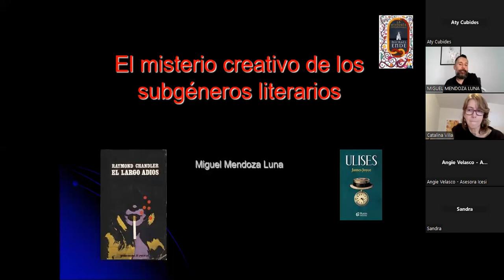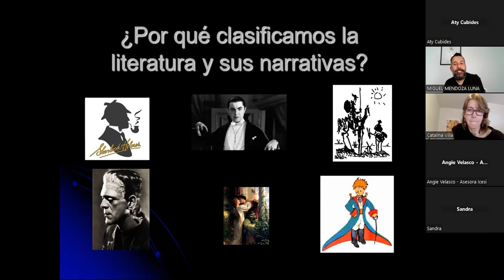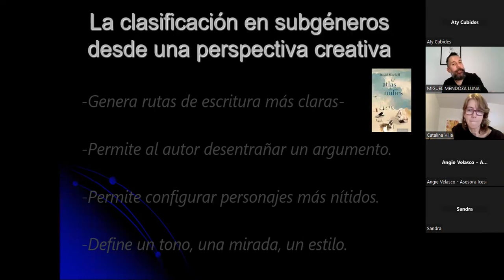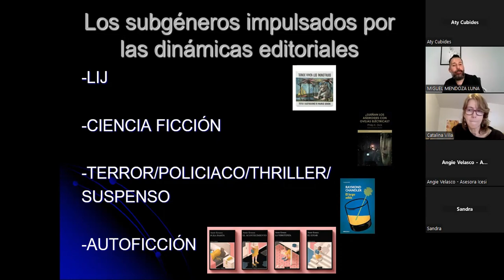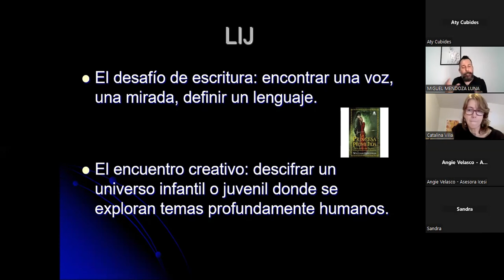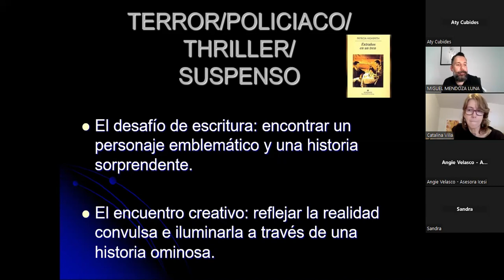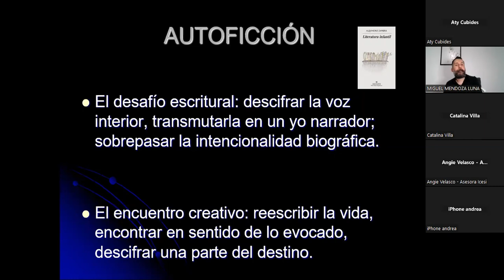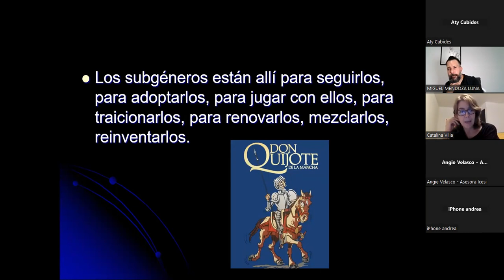El misterio creativo de los subgéneros literarios